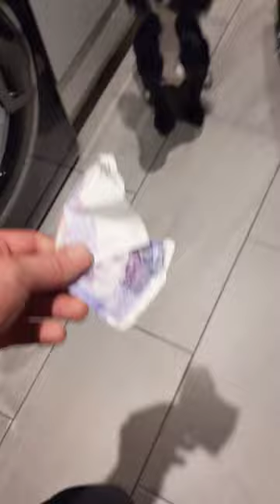5month old cocker spaniel sniffing £20notes out